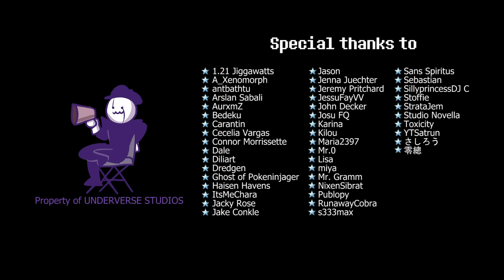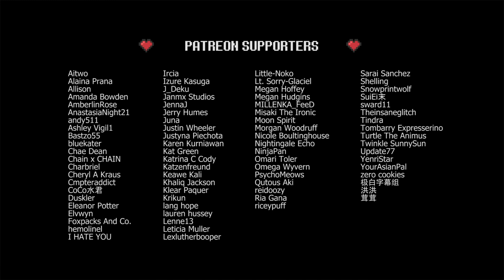UNDERVERSE 6TH ANNIVERSARY!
--LIMITED EDITION UNTIL APRIL 22, 2022)--
Today marks 6 years since the Underverse Pilot was released.
I never expected this project to be alive at this age.
Thank you very much for watching Underverse and supporting my work.
*Undertale - By Toby Fox
*XTale - By Jael Peñaloza / Jakei
*Ink - By Comyet​
* Underswap - By PopcornPr1nce/ AU Community
* Outertale - By 2mi127

Geno and Fatal_Error are playing mini-golf somewhere. Stop asking for them. You're going to distract them